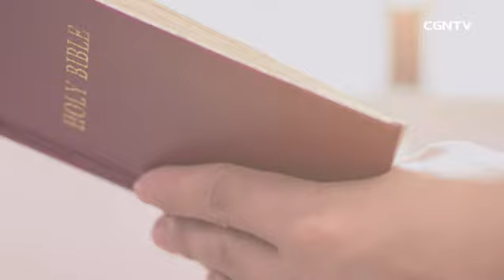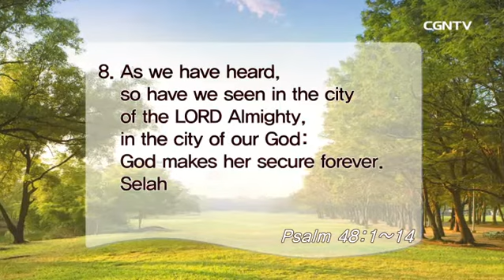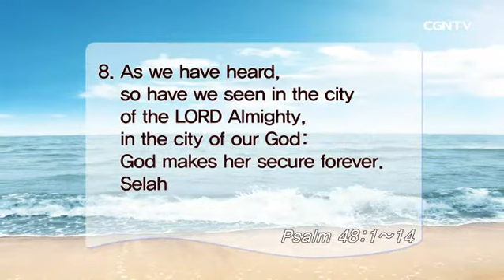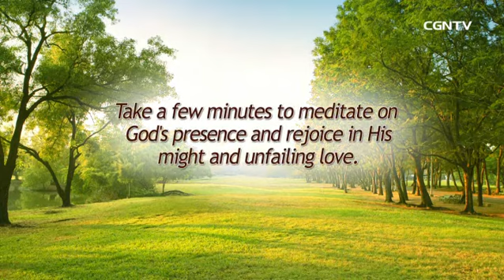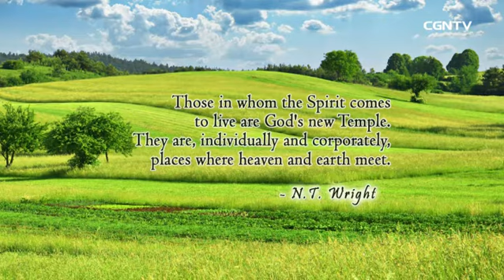[Living Life] 08.08.2017 Mighty God at Mount Zion (Psalm 48:1~14)